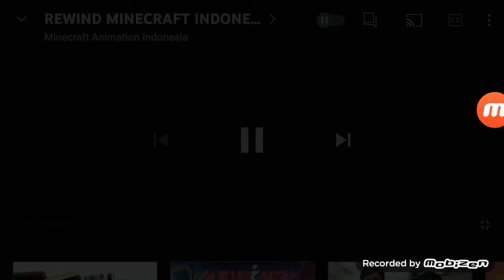Minecraft Animation Indonesia yang Musik dan videonya ini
Videonya ini akan menjadi sebuah Minecraft Animation Indonesia